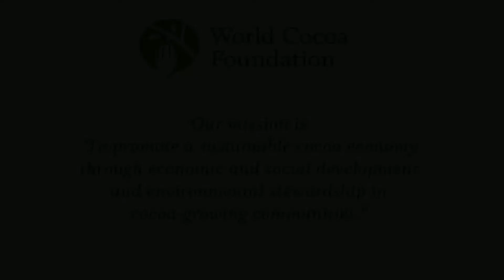Technology Transfer - Grafting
The World Cocoa Foundation promotes a sustainable cocoa economy through economic and social development and environmental stewardship in cocoa-growing communities. WCF supports programs that work with farmers at the farm level, prior to sale or commercialization of their cocoa. In this way, the programs provide farmers with the skills they need to operate productive farms and make sound business decisions.